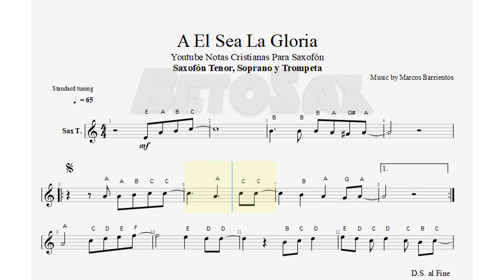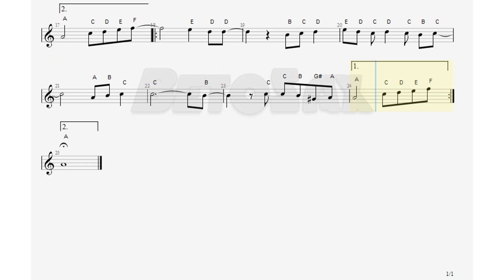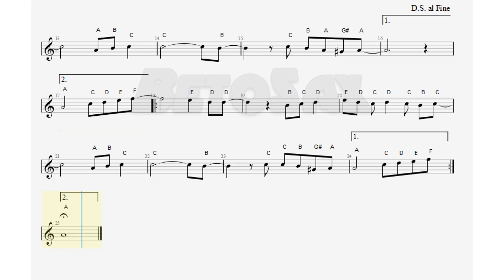A Él Sea La Gloria, Marcos Barrientos, Sax Tenor, Soprano y Trompeta, Partitura, Cifrado, Notas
166/200

Bendiciones